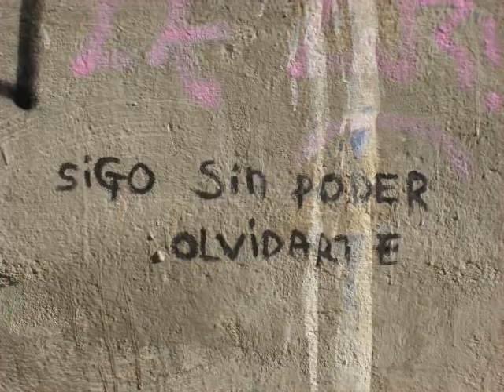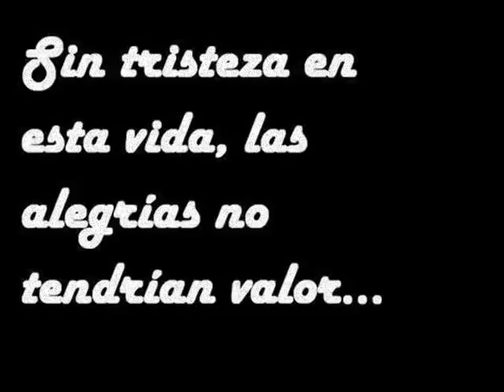Savia andina a los bosques